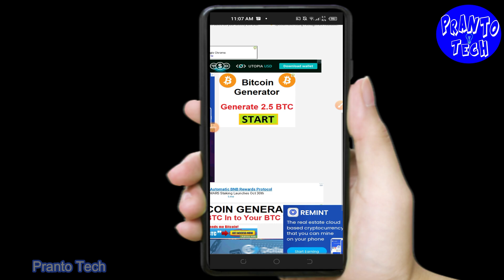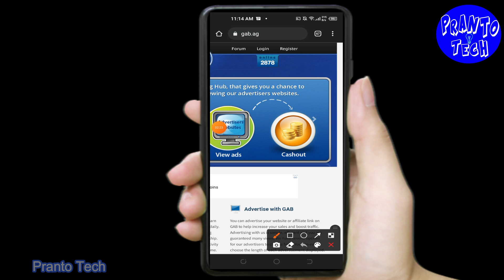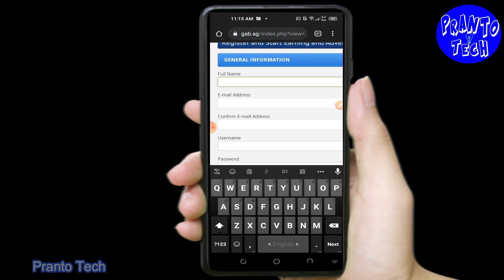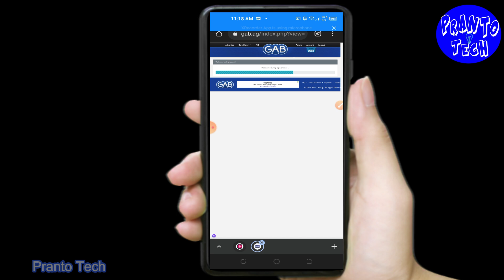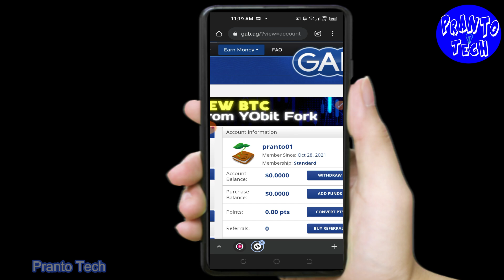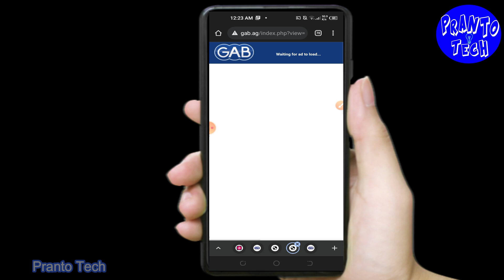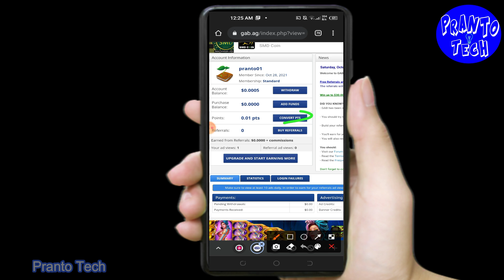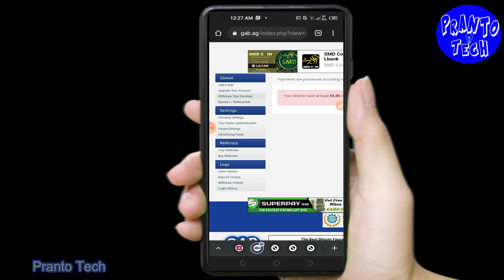অ্যাড দেখে ফ্রি বিটিসি ইনকাম করুন | Free Bitcoin income bangla | Gab.ag bangla tutorial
Site lInk: কমেন্টে পিন করা আছে ''''''''''

More related keyword: